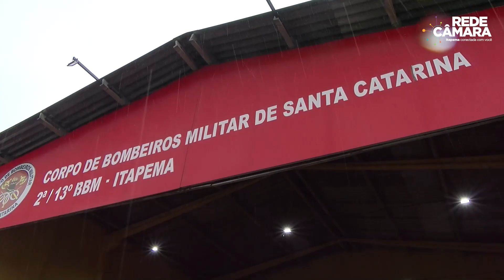AO VIVO: Jornal da Câmara (29/07)